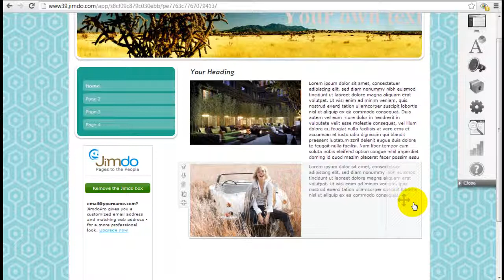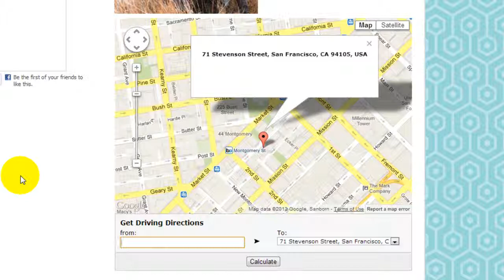How to Insert Google Maps Element into Jimdo (by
Watch this Jimdo tutorial video to see how to insert Google Maps into your Jimdo website.

To get a good understanding of the pros and cons of using Jimdo to build your for expert opinions!